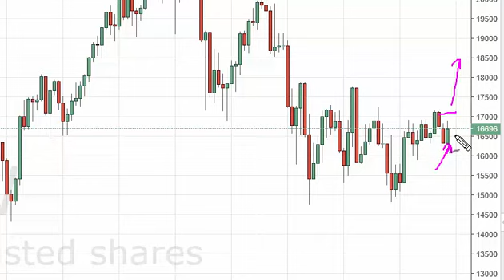Nikkei Index forecast for the week of September 26 2016, Technical Analysis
- September 26 2016 index weekly technical analysis for the Nikkei INDEX.Find more information about Forex and Commodities News Technical Analysis Fundamental Analysis and Brokers on FX Empire